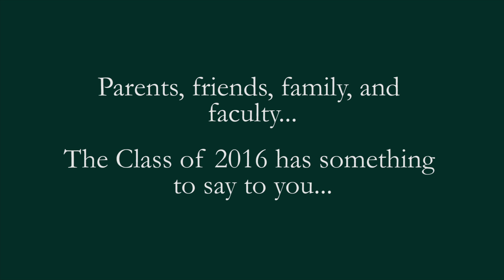Bport2016: Our Seniors Say Thanks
The class of 2016 at The College at Brockport State University of New York says thank you to the people who helped them get on to the commencement platform today.

Congratulations Class of 2016! And thank you, families, friends, faculty and staff!